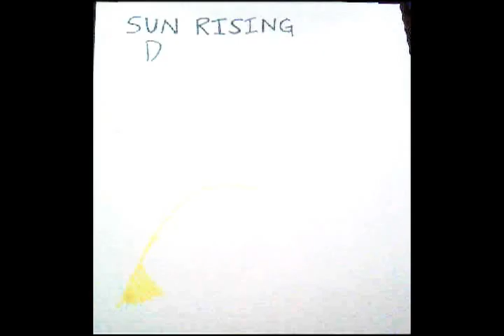Sun it Rises feat. Ziggy the Squirrel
My little sister's senior project.